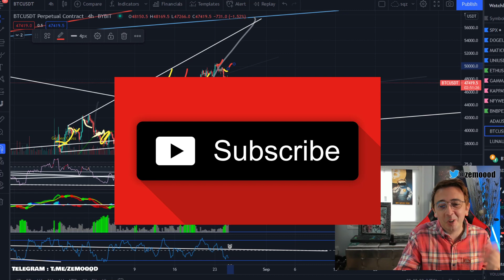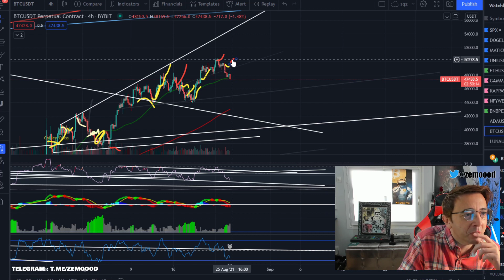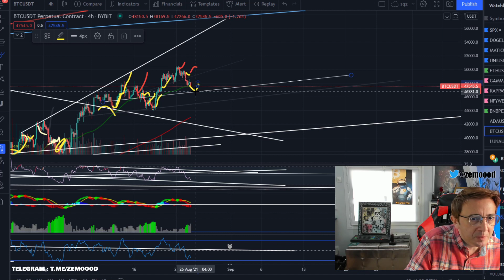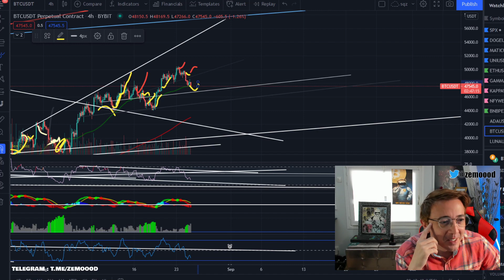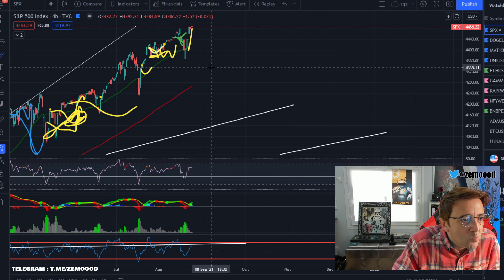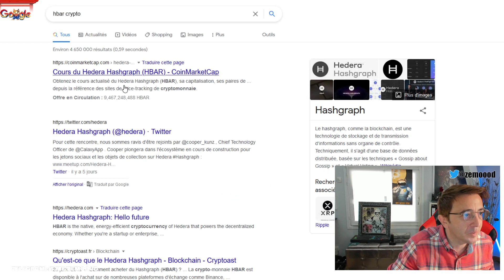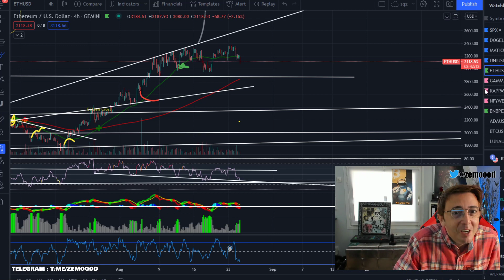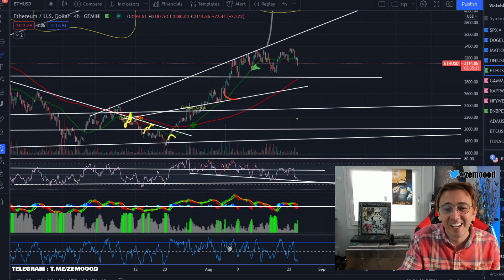WazirX Coin Pump update 100% Profit | WazirX Eazy V2 WazirX coin price prediction today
Cryptos PUMP + WAZIRIX analysis - WRX price prediction - TODAY - WRX coin WRXUSDT

►My (Joke hahaha) Special Bybit 100X leverage Tutorial  :

youtu.be/47jl9DpQrg4

►Create your account now on Binance and recieve a 10% cash bonus using my refferal link :

►My bitcoin adress for tips (segwit) :
btc native segwit : bc1q290uwptsv73thj7z3jjluamhc5rnarvvqey945

STAY SAFE